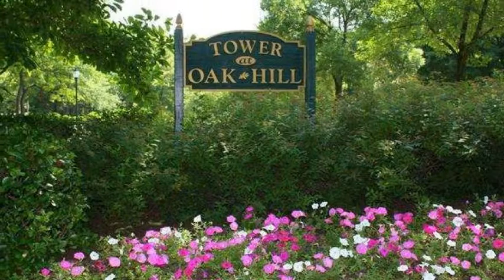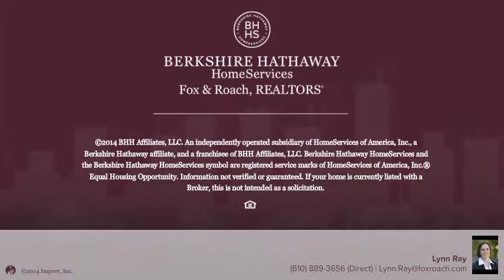1600 HAGYS FORD RD 11G NARBERTH, PA 19072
Lynn Ray Berkshire Hathway HomeServices, Fox & Roach - Devon Home Marketing Center
1 beds 1.0 baths